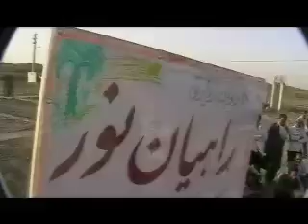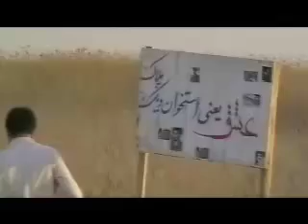با راهیان نور